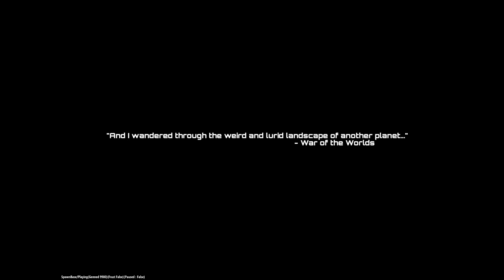Tie RECORD! 2024 FortressCraft Evolved SKY ISLANDS tie record for Copper ore, 3Minutes!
Part 1 of 4 on this Sky Island speedrun challenge.
This is tied record for 2024 world record for the automation of copper ore on a SKY ISLAND map at 3minutes!
I'm calling this run "The first Night in FortressCraft Evolved Sky Islands." The first night for every space traveling Android is to get your copper ore auto-smelting.
This run is a first playthrough on a Sky Islands map provided in Adventures Pack DLC, allowing for map tweaking Mutator options. Watch as I struggle trying to reach floating islands simmering over a vast lava field.
Its important to start the automation of construction paste in order to have material required to bridge between islands. Shoutout to the super construction paste grinder!
This is a "speed run" for tier 1 tin ore auto processing complete with ore drill set, laser energy transmitters transmitting, and conveyors conveying ore to the smeltery. This completes the first step in tier 1 ore speedrun challenge. From here the goal is setup autocrafting of tin, iron, and lithium.
No mods, or care package.